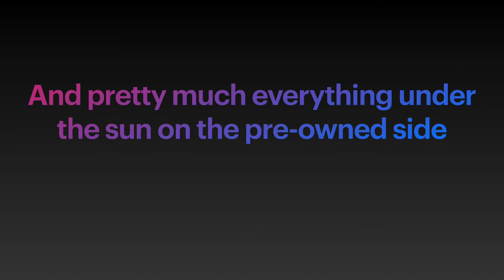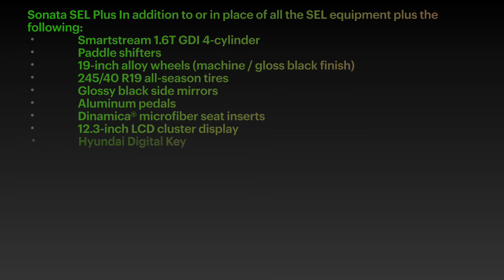2022 Hyundai Sonata SEL Plus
Sonata SEL Plus In addition to or in place of all the SEL equipment plus the following:
Smartstream 1.6T GDI 4-cylinder
Paddle shifters
19-inch alloy wheels (machine / gloss black finish)
245/40 R19 all-season tires
Glossy black side mirrors
Aluminum pedals
Dinamica® microfiber seat inserts
12.3-inch LCD cluster display
Hyundai Digital Key
Wireless phone charging
.Auto-dimming mirror
Leather-wrapped steering wheel
2nd row air vent
USB charge port (2nd row)
Panoramic Sunroof
LED interior lights
Navigation w/ 10.25-inch touchscreen
Bose® premium audio system w/ 12 speakers
Highway Drive Assist (HDA)